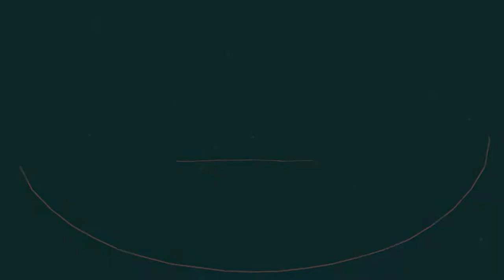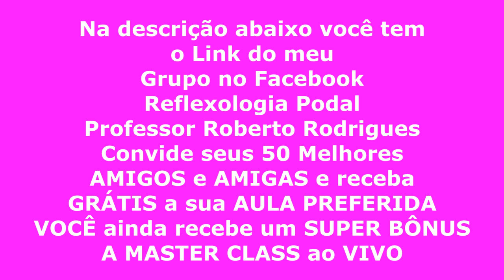Reflexologia e Reflexoterapia Podal - GANHE TODAS as AULAS desta PROMOÇÃO e mais BÔNUS MASTER CLASS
👉1º) Convide 50 AMIGOS 👉2º) Envie E-mail para e me diga qual Aula você quer receber GRATUITAMENTE 👉3º) Chegou a Hora do seu SUPER BÔNUS - MASTER CLASS, me diz qual período do dia é melhor pra você (Manhã, Tarde ou a Noite)
👉 Então ficou fácil ganhar todas as Aulas desta PROMOÇÃO!!!
A cada 50 INDICAÇÕES de AMIGOS você ganha 01 AULA e 01 MASTER CLASS ao VIVO COMIGO!!!
Minha previsão é que teremos de 19 a 21 Aulas disponíveis nesta SUPER PROMOÇÃO!!!
Aproveite... Eu quero lhe ensinar tudo o que eu sei!!!
Valor de cada AULA R$ 27,00 (se você fosse pagar)
Valor de cada MASTER CLASS 49,00 (se você fosse pagar)